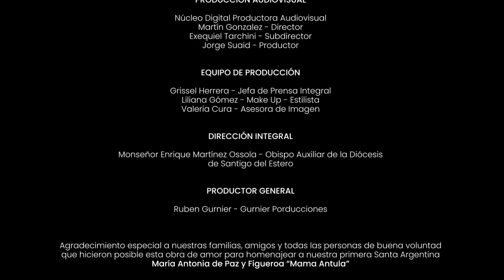HImno a Mama Antula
Con el mensaje del Obispo Auxiliar de la Diócesis de Santiago del Estero, Monseñor Enrique Martínez Óssola, junto al Padre Alejandro García y la participación de artistas católicos de Santiago del Estero, se ofrenda esta oración hecha canción, a la primera Santa Argentina María Antonia de Paz y Figueroa, Mama Antula.
Con la obra musical del gran cantautor santiagueño Juan Carlos Carabajal, escrita en 2016, quiere contagiar la fe y devoción hacia nuestra Mama Antula.
Esta obra de amor dirigida por Núcleo Digital, en la producción musical, quiere invitar a todo el pueblo argentino a rezar cantando el Himno a nuestra Madre Mama Antula